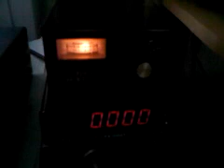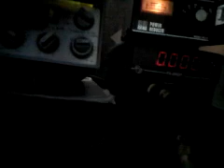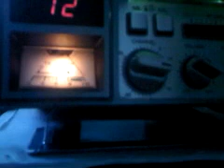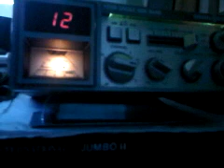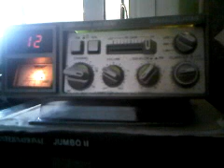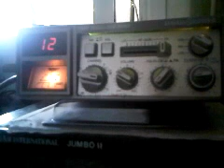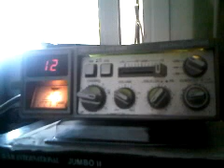ssb general electric 3-5826a modification 34ab138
This is a g.e 40 chanel am/ssb radio with LC7131 PLL. Im going to add 26065 to 27855. which is supposidly not possible as it uses a LC7131 PLL. Already used the T/R shift pin to give the high block (-5khz) thats why channel 12 is 27560 in this video.
I have modified the radio and now cover 26.065 to 27855 and gives 8 - 10 w PEP SSB 4w am. works great.
TOP SECRET MODIFICATION methods